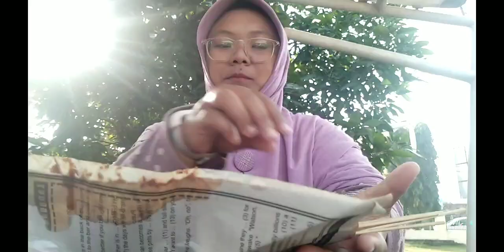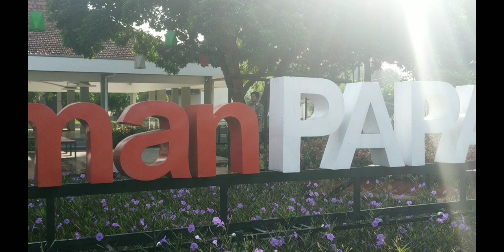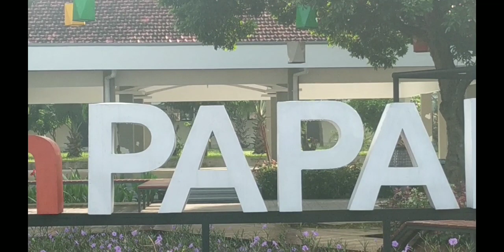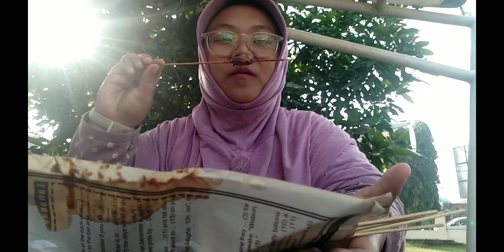dailyvlog ||penting self healing untuk perempuan ||mama cerdas mengelola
Semoga terhibur dengan video sederhanaku ini
Selamat menonton

Self healing
Kesehatan mental
Emak waras sehat